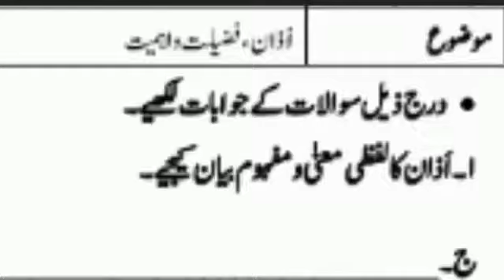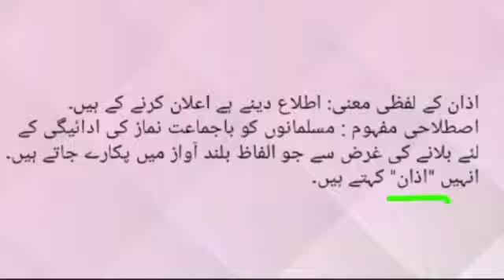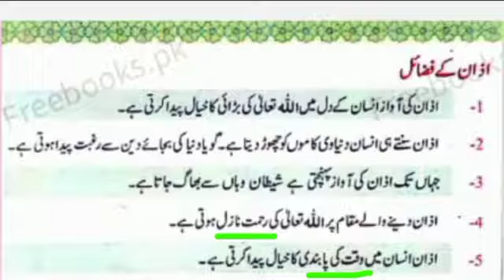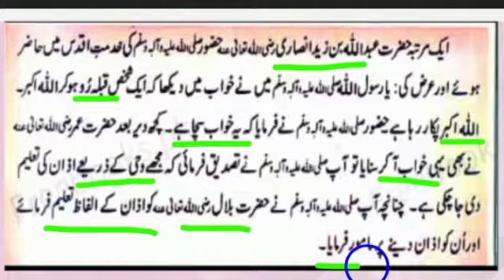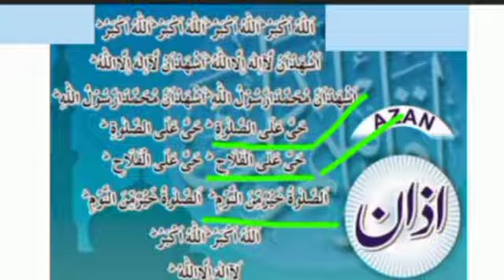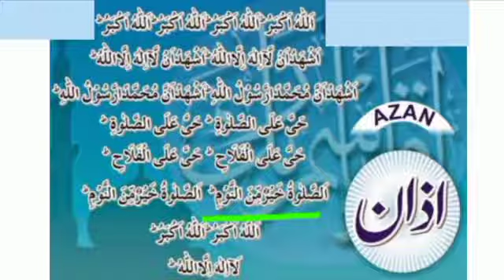Class 6 Islamic Studies Lesson # اذان Topic # Worksheet # 4 | Ms. Hira Amjad